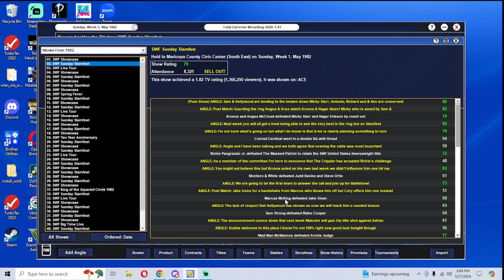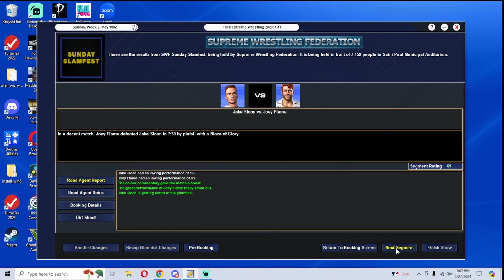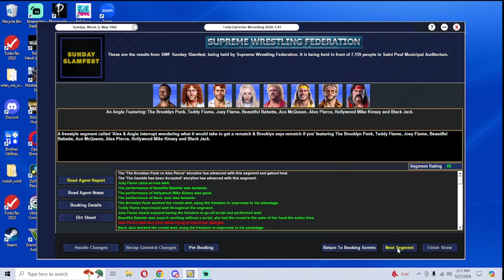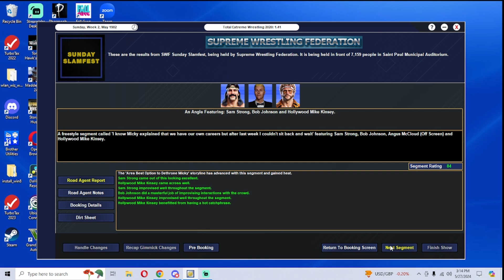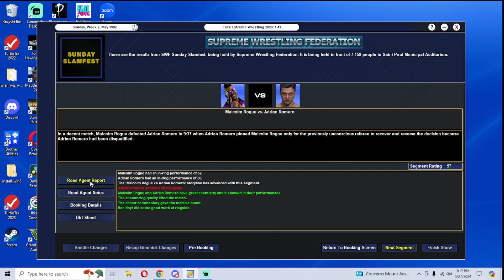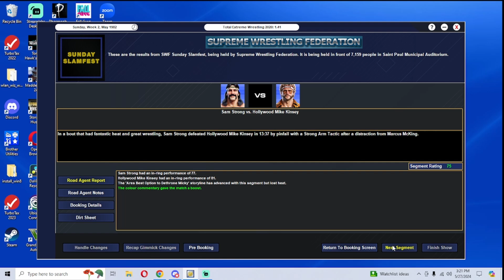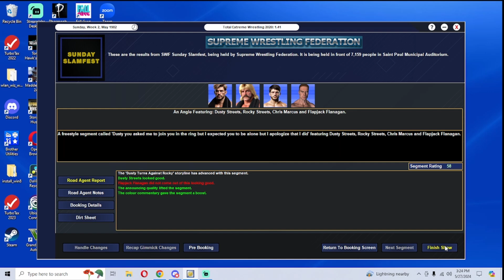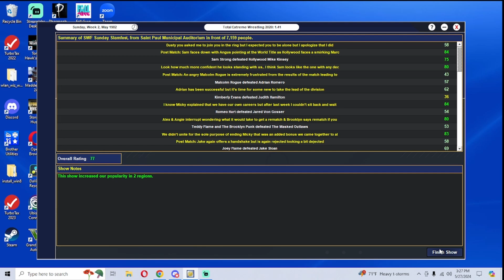Who Will Challenge Angus | Let's Play TEW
Back in again with more from Supreme Wrestling and Total Extreme Wrestling 2020